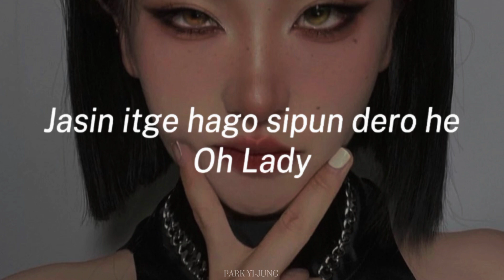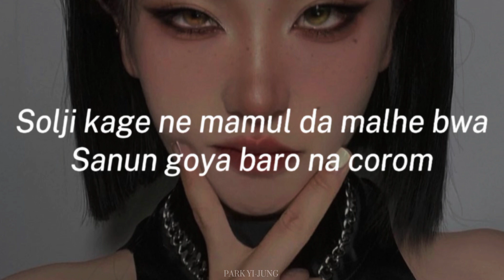SECRET NUMBER - Madonna (easy lyrics)